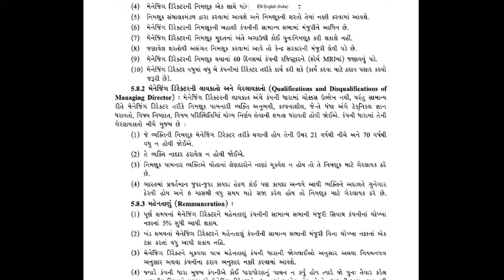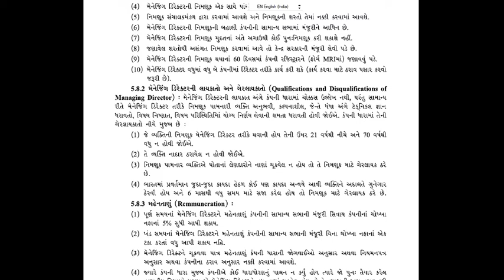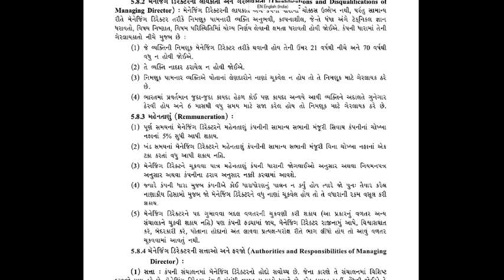Std 12 SP Chap 05 Part 13